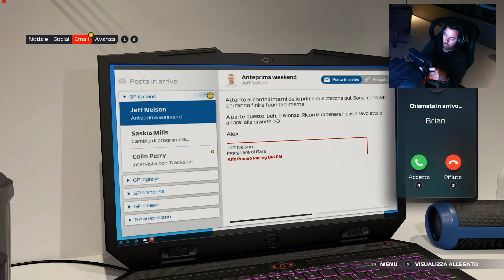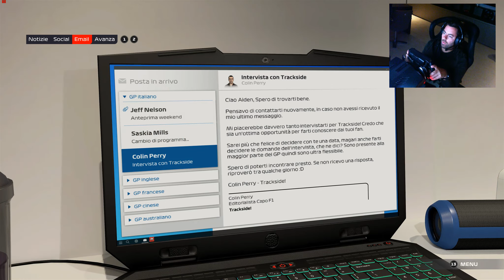F1 2021 BRAKING POINT #6 IL TEMPIO DELLA VELOCITA' - PC GAMEPLAY ITA - MONZA GP [4K]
Procede la storia di braking point con il gran premio di Monza, Jackson parte abbastanza dietro il suo compagno ma è determinato a recuperare sorpassarlo per dimostrare il suo talento, ce la farà ?